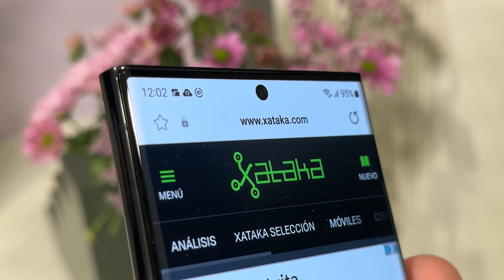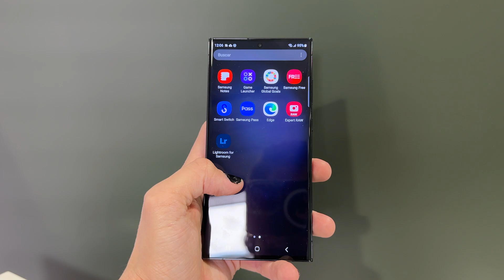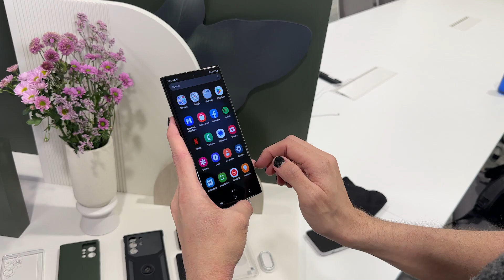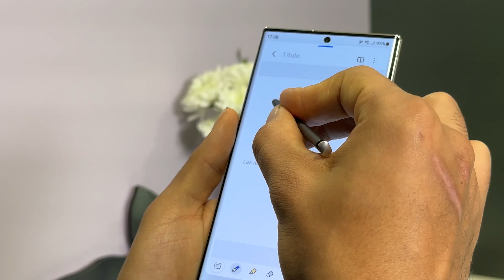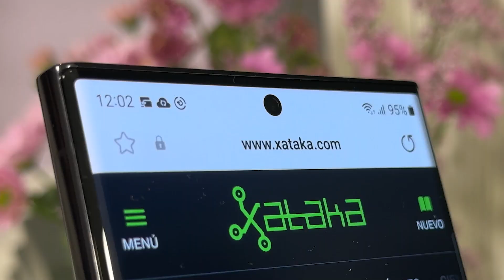SAMSUNG GALAXY S23 ULTRA 📱 Madurez es mejor que revolución | Primeras impresiones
He podido probar la nueva bestia de Samsung para este año y en esta ocasión el "pecado" de la continuidad parece que le va a sentar como anillo al dedo a este S23 Ultra porque va a refinar lo que ya era muy bueno. Además que hay dos game changer muy importantes: su procesador y la curvatura de su panel.